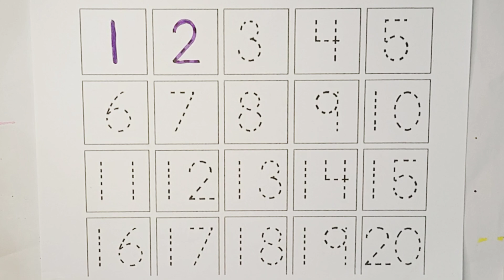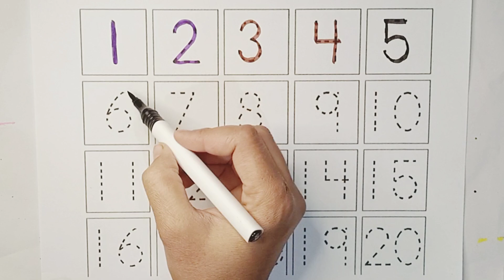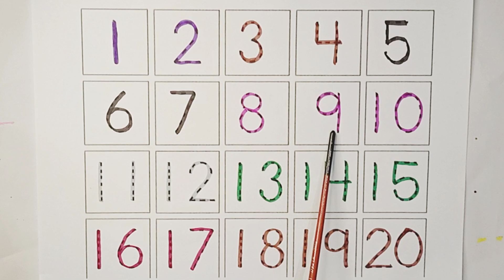Numbers 1234|Counting numbers 1 to 100| learn numbers|Numbers song for toddlers| abc alphabets|abcd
123 Numbers, kids rhymes, learn to count, 1 to 100 counting, One two three, Numbers song

123 Numbers
 kids rhymes
 learn to count
1 to 100 counting
 Numbers song Welcome To My Channel😊Kiddy corner  😊 😊 यदि आप माता-पिता का नाम रोशन करना चाहते हैं, तो अच्छे से पढ़ाई करो,और यह बात मत सोचना कि सफलता कभी नहीं मिलेगी, मेहनत करो बच्चों सफलता एक दिन कदम चूमेगी,🤡 ⌚⌚यहांँ पर सुबह और शाम 8:00 बजे न्यू वीडियो मिलेगी?⌚⌚ 🙏Search Kijiye 👉kiddy corner 👈 🙏Thanks for watching🙏

More Queries.
123numbers
12345
1 to 10
 counting
 poems for kids
 ABCD
1 to 20 Counting
1 to 15
1 to 30
1 to 30 counting
1 to 50
1 to 50 counting
 One two three
1 to 20
counting
1 to 10
12345
1 to 10
counting
 poems for kids
ABCD
1 to 20 Counting
 1 to 15
1 to 30
1 to 30 counting
1 to 50
 1 to 50 counting
One two three
1 to 20
 1 to 100
 preschool
 Numbers
 123
ginti
1 to 100 spelling
abc
numbers for kids
 numbers song
learn numbers
number song
 learn to count
 number blocks
 maths for kids
1 से 100 तक गिनती
1 to 100 counting
one two three
1 से 100 तक गिनती हिंदी में
number songs for children 1-10
 counting songs
kittu study class
baby song
kids learning video
nursery & rhymes
lkg & ukg class
 abcd abcd
kids education
 learn 123
kids song
 123 rhymes
12345
 123 song
 learn numbers
learn colors
 kindergarten
phonics song
 Learn to count
123 Numbers
kids rhymes
1 to 100 counting
 One two three
 Numbers song
 numbers drawing
123 kids tv
123 learn with colors

 counting song
ginti
Counting Numbers
write numbers
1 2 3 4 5, 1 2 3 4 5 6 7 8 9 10
1 se 20 tak ginti

numbers
numbers counting
learn shapes
 shapes
learn to count
count 123
 shapes drawing
 shapes song
 counting 1 to 100
2d shapes drawing
educational videos
preschool learning videos
kids learning
 toddler learning
learning for kids
abc song
numbers song
colors song
 numbers for children
shapes
 learn shapes for kids
learn colours
shapes song
shapes drawing
 how to draw shapes
 2d shapes drawing
 shapes and colours
educational videos
 kids learning
toddler learning
learning for kids
 abc song
colors song
 colors for children
learn shapes
1 से 100 तक गिनती |
Numbers songwriting